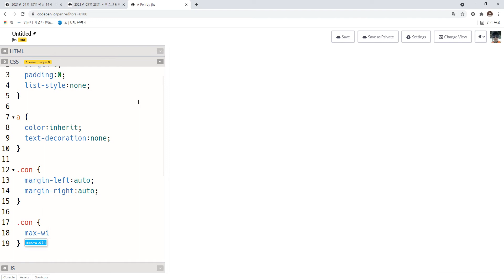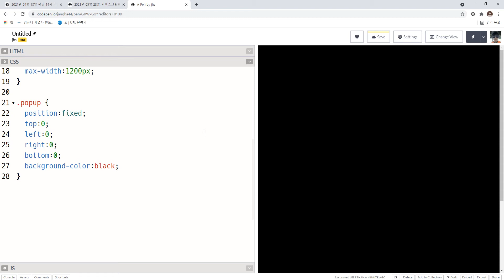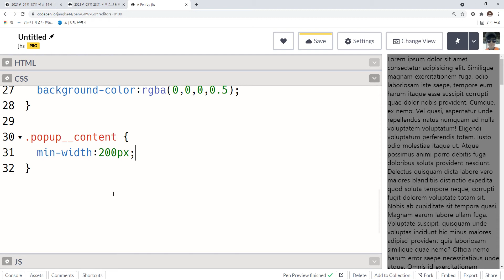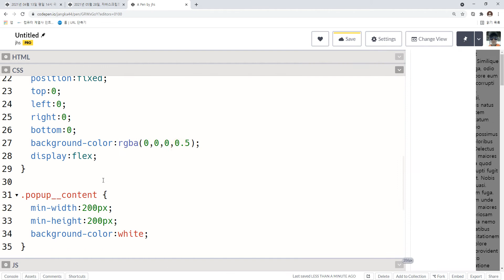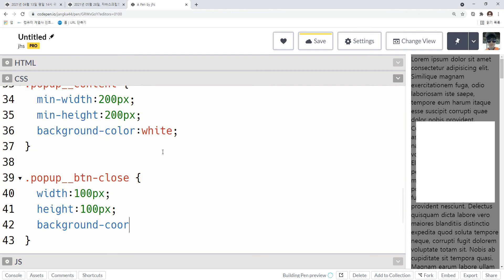2021 06 04, cAC, 자바스크립트와 제이쿼리 기초, 27강, 팝업2 구현, 레이아웃